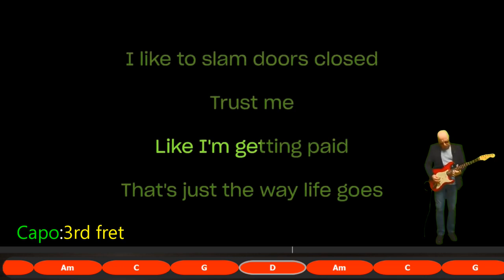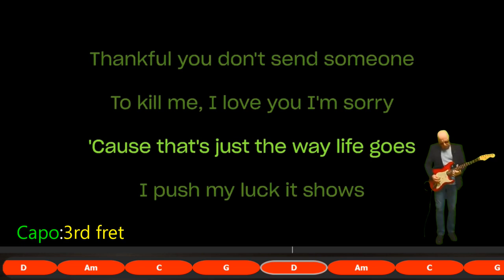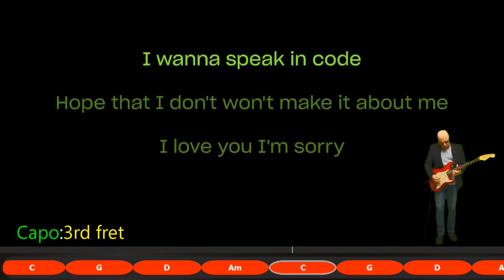I Love You, I’m Sorry - Gracie Abrams - Karaoke with Chords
I Love You, I’m Sorry  - Gracie Abrams